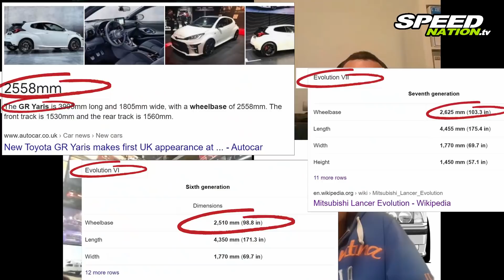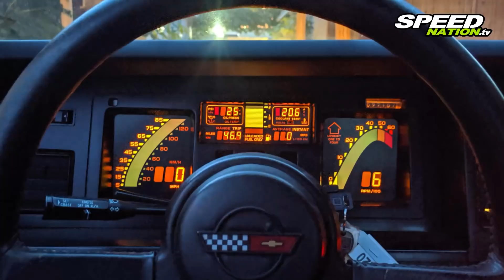Τι να αγοράσετε και να βελτιώσετε (από 7 έως 15 χιλιάδες ευρώ). VIDCAST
Είπαμε να το γυρίσουμε λίγο στο tuning γιατί βαρεθήκαμε να μιλάμε μόνο για supercars και άλλα τέτοια

Καφέ, καναπέ και πάτα play